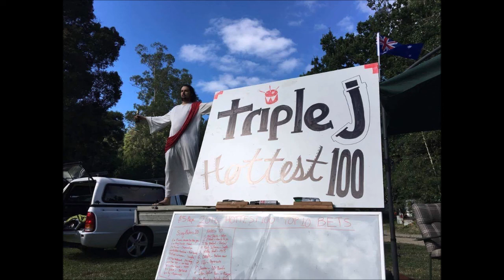BE YOUR BEAUTY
lyrics'
youre an angel
you gave everyone way too much kindness
but theyre all about themselves
so boring the hates real
you cant deal with them,
ill never understand but understand a helping hand before we bite the hands that feed us... positivity stills the FLESH
and I can never nor would I better your existence should tremor with the love the passion.. 4 leaf clover... your luck YOUR LOVE IS BETTER
whatever I say you never going to hear
against us is just the worlds JEHOVAH
we dealt with each other way too much but we better slow up
inevitable is all we here for so CHEER
peter pan vibe is in us all... we'll never keep growing up UNLESS THEY NOTICE
keep it strengthened your love is never gone disappeared
just get it on
reappear. its just another day for us to remain, the legends strong in your ear
just be your beauty, just be your beauty, just beaLL u SEEx4
when you wake up, and no ones there
just remember those who were and GET UP
over fears
yeah I hope she hears like I hope shes HERE but im
FED UP,
CONSOLE ME as I climb up on all these stairs they just NEVER
still in my head is something killing my breath the TREMOURS
please love me... all I got is you too to figure this out with while we still on the mends
if its killing my senses then let me just be numb
all I wanted was the extra funds to get extra fun
but iv lost all hope and the death has become
hope we can always remain friends... even if I am an extraTERRESTRIAL… the heavens I love
hands over my head for the shelter to hell with anyone who says what they says im a YETI UNSTUC
demystified by those trying to redefine holds im broken free spirited THE LEGEND BECOMES
his OWN BEING
no matter if its misunderstood or its loved, alladins genie got me with 3 wishes to let me FEEL FREE ONCE
unleashed and I become something else they never wanted but at least I had the MACHETTE to confetti anyone that told me im never allowed... SO CHANT WITH ME TOO YOU BEAUTIFUL SOUL, FOREVER WE PROUD
wish I knew whats troubling you
I got my own theories though, but its all getting as old as you too
beautiful soul yeah you do what you need to get your needs SOOTHED
doubling the crucibles to explain our true colours in the melting pots
yeah we got nothing left to give sometimes we gotta HIGH REACH get that SELFISH HOT
youre a good person
beyond all that woulda coulda shoulda got through all that wood working
just find what makes you happy before I Pinocchio's nose
grow with your own truth, forget all about those who don't know
listen to you, that gift within you, grow from what makes you happy
if anyone else says they know about life
its one time
SO MAKE IT HAPPEN